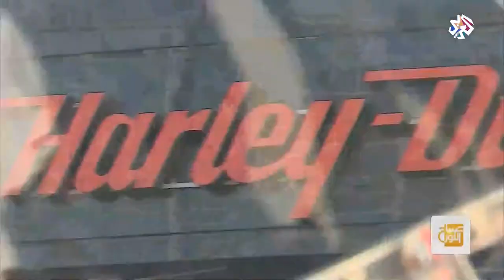صباح النور | موكب للهارلي دايفيدسون في بيروت